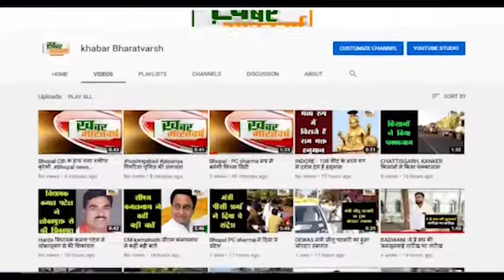जबलपुर : जबलपुर शासन ने सैनिटाइजर मार्क्स और खाने पानी कि की व्यवस्था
शासन के थ्रू सभी प्रकार की सुविधा उपलब्ध कराई गई है
 पुलिस बल के लिए न्यू कोविड हॉस्पिटल की सुविधा भी उपलब्ध कराई गई
            जो सराहनीय एवं फीड में काम कर रहे पुलिस बल का उत्साह बढ़ेगा